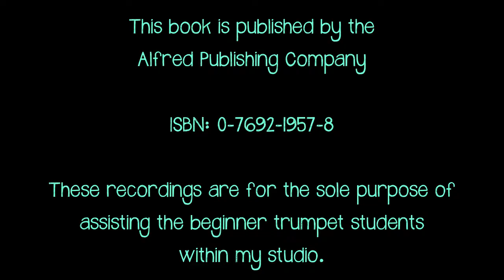Getchell Hovey First Book of Practical Studies for Cornet or Trumpet #13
By Robert W. Getchell and Nilo W. Hovey. Played by Sara Wilshire Bibee. All music can be purchased at fine retail music stores, along with various websites.